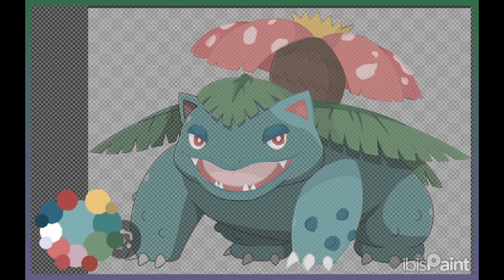Venusaur Lineless Practices. 0003.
Heya Hearts!

Here's Venusaur, who was an absolute pain to draw. I changed the bums color to match the previous two evolution spots.

This is the first that used an outside picture for references. I include a link to both the Pokedex site and the deviant I got the reference image from.

Pokedex.

I hope you guys like Venusaur, and I will take this down if the Creator of the original image asks me to.